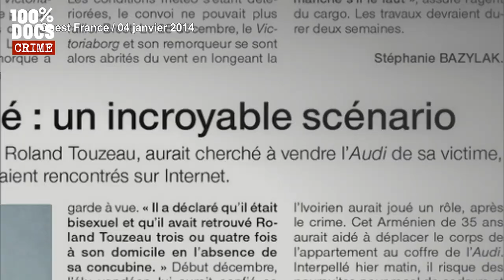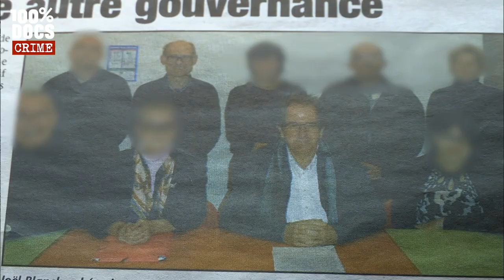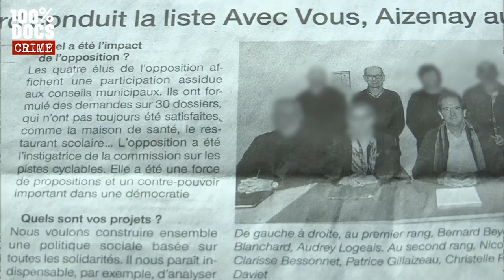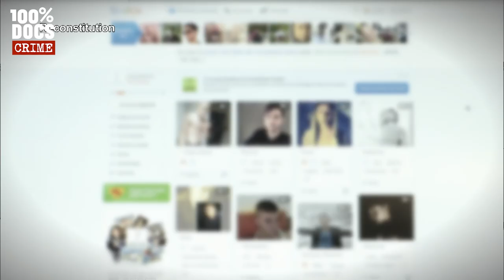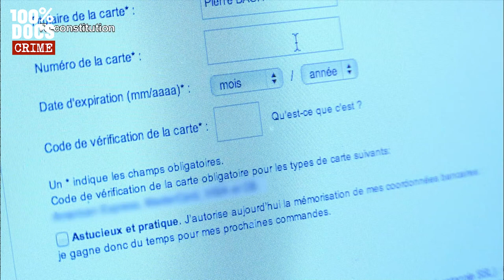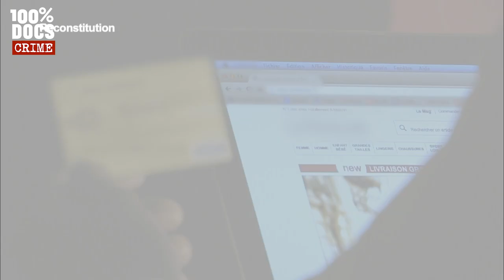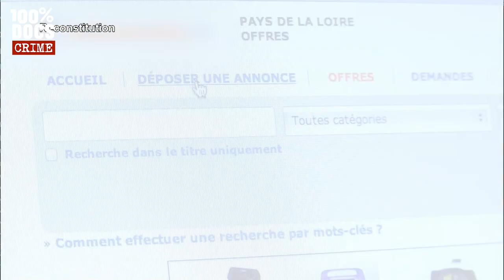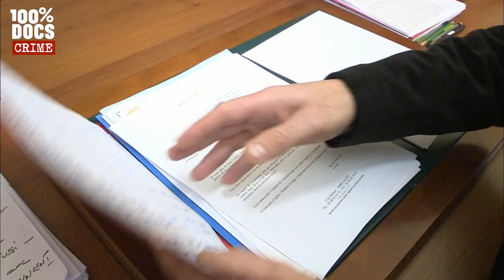L'affaire Roland Touzeau - Mensonges et double vie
"VICTIME DE SA DOUBLE VIE : ROLAND TOUZEAU" / Reportage en deux parties consacré au meurtre d'un élu municipal d'une municipalité proche de Nantes, Roland TOUZEAU, ancien instituteur de 57 ans, père de deux enfants.
Les enquêteurs de police découvrent qu'il menait une double vie et avait rencontré sur internet un jeune homme de 20 ans, Abdoulaye, qui reconnaitra le meurtre de son amant.
L'homme est retrouvé poignardé dans le coffre d'une voiture, le 20 décembre 2013.
Commentaire sur des images factuelles en alternance avec les témoignages d'amis, d'habitants et de deux avocats.

Un reportage de Emanuele Marzari